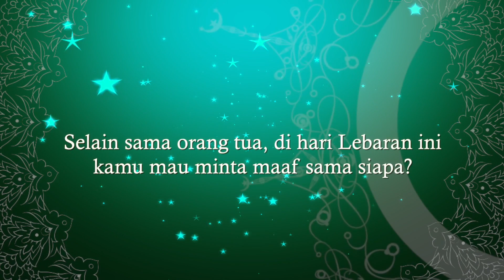Selamat Hari Raya Idul Fitri 1438 H, Mohon Maaf Lahir dan Batin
Pasti banyak sekali kesalahan dan khilaf tanpa sengaja ataupun dengan sengaja pernah kami lakukan. Mohon dibukakan pintu maaf untuk kami.
KMK Online Mengucapkan:
Taqabbaallahu Minna Wa Minkum, Selamat Hari Raya Idul Fitri 1438 H, Minal Aidzin Wal Faidzin. Mohon Maaf Lahir dan Batin.
| Liputan6 | Vidio.com | Bintang.com | Bola.com |